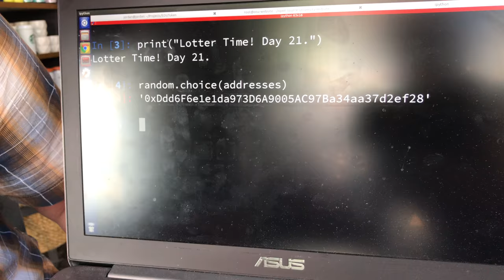OS.University Token Lottery | DAY 21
And the winner is: 0xDdd6F6e1e1da973D6A9005AC97Ba34aa37d2ef28 Congratulations!